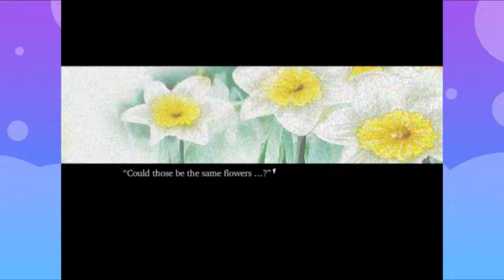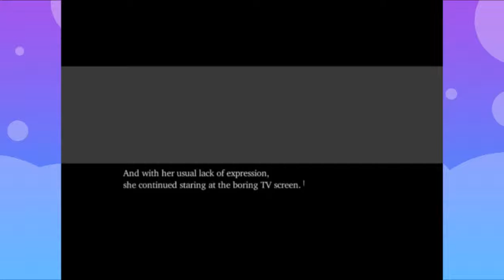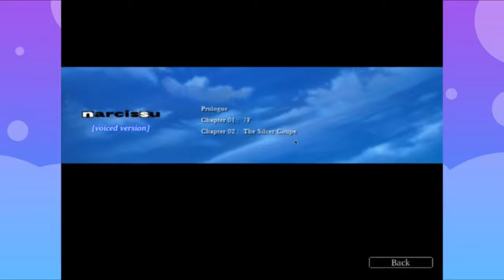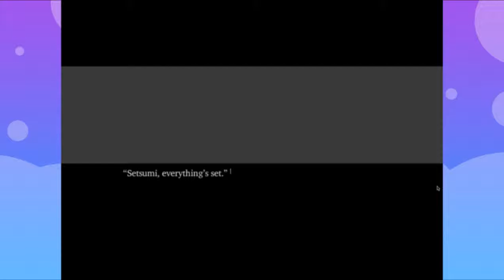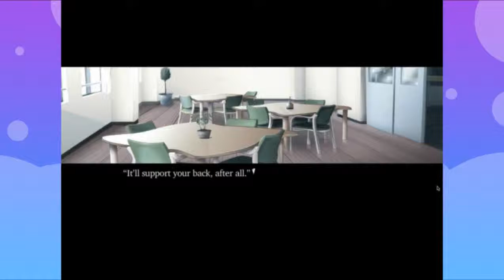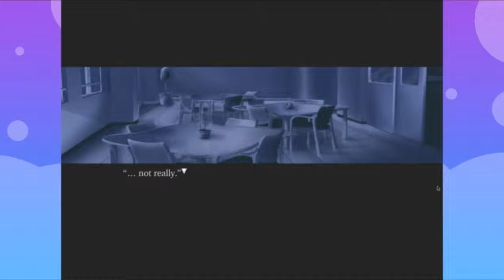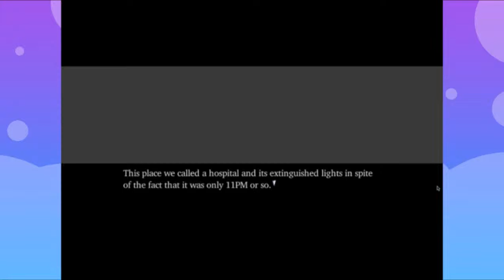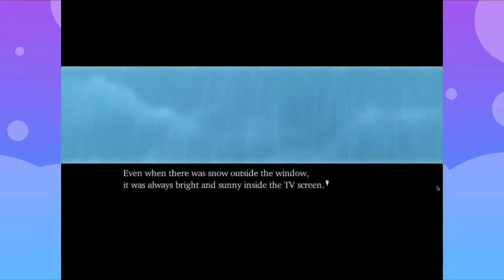Narcissu Episode 4: Flowers and Faces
Setsumi finally starts showing interest in something, so we try our hardest to get her talking.
WARNING: This game deals with terminal illnesses, death and suicide. Please use discretion when watching.